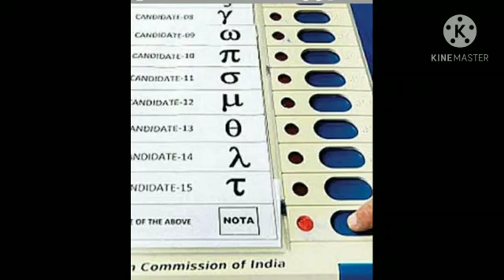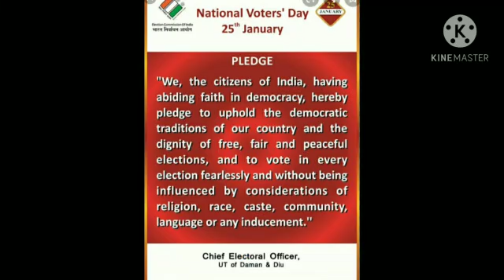NATIONAL VOTERS DAY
Tmt.Vanithadevi, GMGHSS MANNACHANALLUR